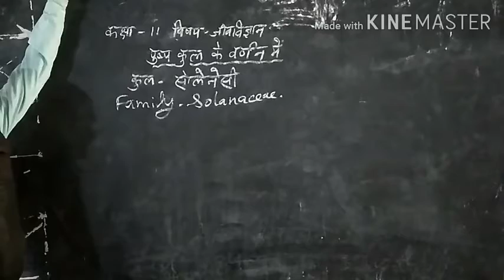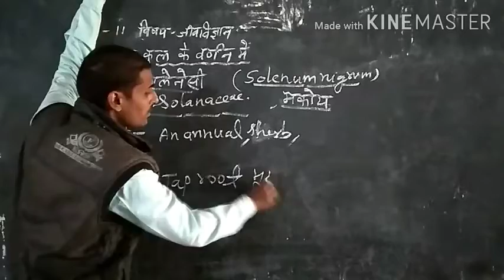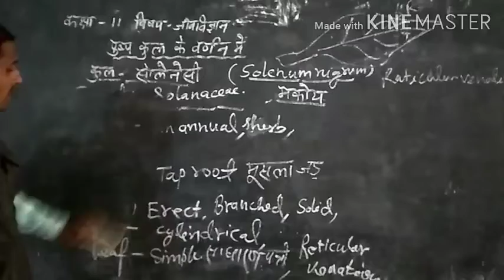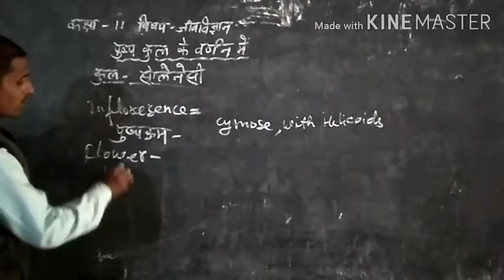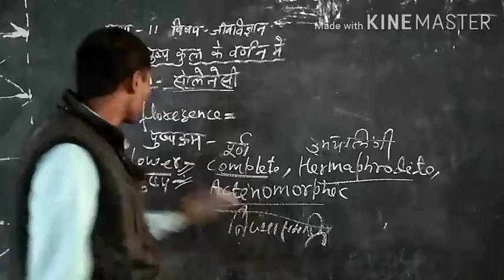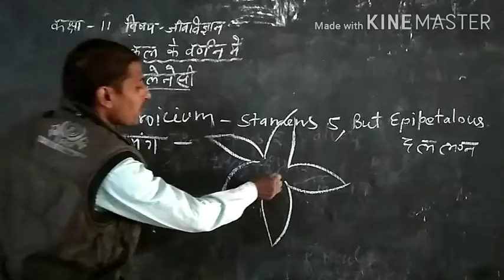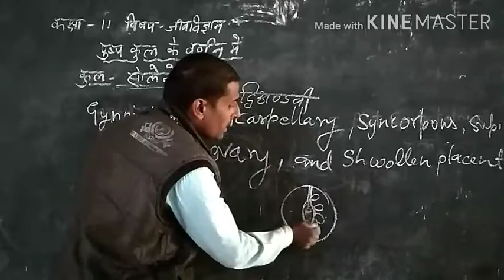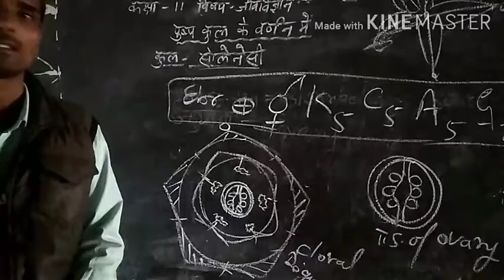क्लास:- 11 | जीवविज्ञान | पुष्प कुल केवर्णन में |By:-J.B.Sir| Editing By:-Anil Rai